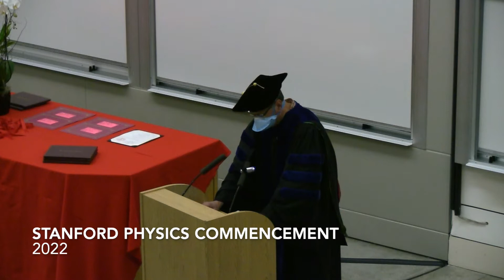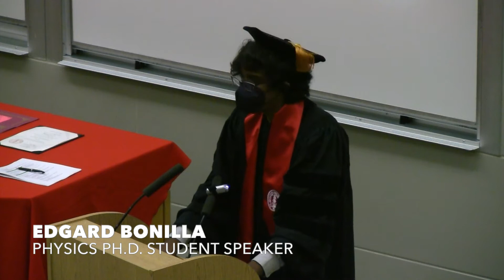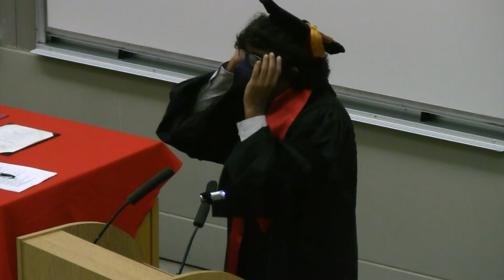Edgard Bonilla - Stanford Physics PhD Commencement Speaker 2022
Edgard is originally from Caracas, Venezuela. He attended Simon Bolivar University for his undergraduate studies. Edgard then came to Stanford and as a Physics Ph.D. student, he worked on Gravitational Wave Astronomy, advised by Professor Robert Byer. After graduation, Edgard will be continuing as a postdoc with the LIGO group here at Stanford.